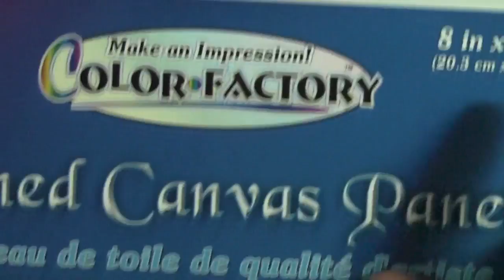toile "Keep Taking Chances" canvas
this is a small 8X10 canvas panel that was inspired by a gorgeous stamp by Jamie Dougherty which I've colored with Caran d'ache's Neocolor II. i also had fun adding dimension to the butterflies with modelling film colored and alcool inks. lots of fun!

une petite toile de 8X10 avec un magnifique tampon de Jamie Dougherty, une mise-en-couleurs avec les Neocolor II de Caran d'Ache, de la pellicule à modeller, des encres à l'alcool, etc…